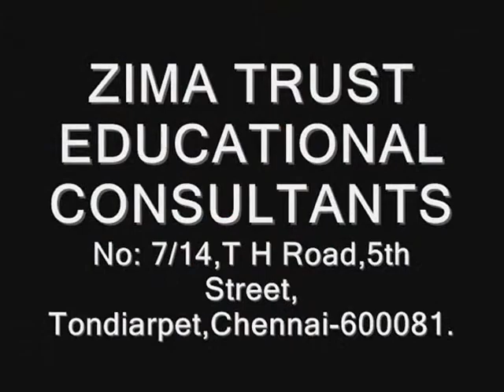STUDY MBBS IN UKRAINE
STUDY MBBS IN RUSSIA & UKRAINE
ZIMA TrusT Educational Consultants (ZIMA TEC) is an educational foundation formed by Indian doctors who themselves have completed medical education in India and Russia. And some of them doing their Post Graduate in Russia.All universities promoted by ZIMA are GovernmentUniversities controlled by the Ministry of Health & Social Medicine, Russian Federation. ZIMA TrusT understands the Russian medical system very well hence can provide practical assistance to the prospective students willing to pursue medical education in Russia.The Head office of ZIMA Trust issituated in Chennai. state-Tamil Nadu INDIA.On the world stage, Russia has remarkable distinction in The Higher Education System. More than two million students have enrolled their names in these Institutions or Universities. These are more than 17,250 doctors of science and about 8,75,000 candidates of science in various institutions.
•ZIMA has close ties with the Russian universities and the founder members of ZIMA have some of themselves completed the medical education in Russia and doing at present their Post Graduate Courses.
•ZIMA understands the Russian educational system very well and hence can provide practical assistance to the prospective students willing to pursue medical education in Russia.
• ZIMA guides the students and their parents not only to get the admission but also while undergoing the medical education course in Russia, to pursue their Educational Loans and to apply scholarships.
•ZIMA lets the parents know about the progress of their ward through-out the course. ZIMA has experiense from the past 14 years in the field of free service to help the students.
•ZIMA does not stop here, and guides the students (and parents also) about the higher specialization courses in India and abroad. ZIMA also guides the students to appear for the medical qualifying exams in India, USA, UK and other countries
Specialties
They take lecture as well as active in developing new scientific trends & advanced technology. The students/ teacher ratio is
approximately 7:1.Since the mid 90s Russian universities start offering MD (The degree awarded would be the M.D (Physician), which is the basic degree equivalent to the M.B.B.S)courses using English as the language of instruction.
KURSK STATE MEDICAL UNIVERSITY IN RUSSIA

FEATURES OF RUSSIAN MEDICAL EDUCATION:

*Courses offered by the Russian medicaln universities are recognised by the WORLD HEALTH ORGANIZATION,INDIAN MCI and UNESCO.

*Russian medical universities are the institutions in the world offering the direct medicine coures MBBS/MD.

*Classes are handled in English medium.

NO CAPITATION

NO ENTRANCE EXAMINATIONS

FREE COUNSELLING

MBBS/MD/MS/MDS IN RUSSIA

LUGANSK STATE MEDICAL UNIVERSITY IN UKRAINE

A FEW STATISTICS:

LSMU is favourably situated in the centre of the city with 1.5 million population, the capital of Northern Caucasius, the seaport of 5 seas.

The theoretical departments and basic clinics are located within the green parks.
There are 5 students hostels with good conditions for living.

Every year about 6,500 students from Russia and former Soviet republics, Asia, Africa, Europe and Latin America study at the University. The University works in training the personnel, high qualificated and specialized medical curement and scientific researches.

COURSES:

The University comprises of -
-Medical Institute

-Medical College

-Nursing Institute

-Paramedical Institute

-Preparatory Faculty and language Institute for Foreign students and the Departments associated with them.

There are Under Graduate, Post Graduate and Research courses.The Post Graduate course comprises of about 40 medical specialities.
FEATURES OF UKRAINE MEDICAL EDUCATION:
*Courses offered by the Ukraine medical universities are recognised by the WORLD HEALTH ORGANIZATION,INDIAN MCI and UNESCO.

*Ukraine medical universities are the institutions in the world offering the direct medicine coures MBBS/MD.

NO CAPITATION

NO ENTRANCE EXAMINATIONS

FREE COUNSELLING

ZIMA TRUST EDUCATIONAL CONSULTANTS
Head Office: (India)